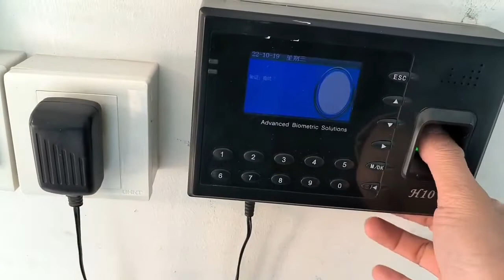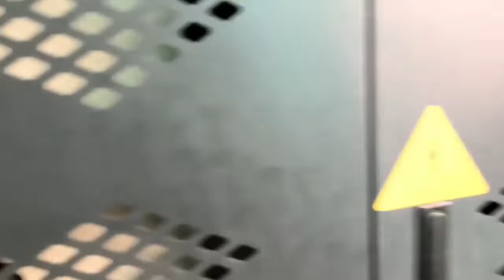CNC machining 同樣是干數控加工，數控車是一人一機，加工中心就要一人開兩機。